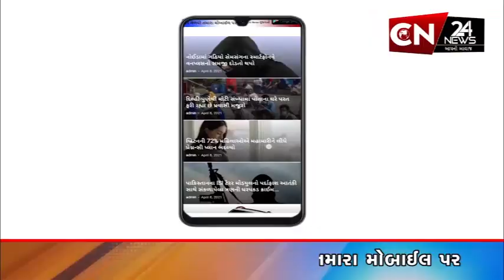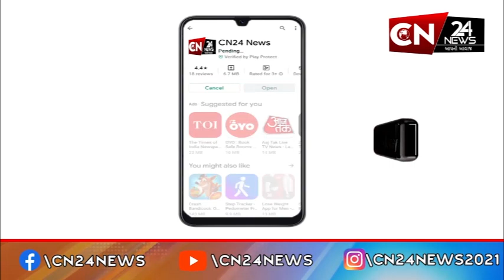સુરત : પાંડેસરા વિસ્તારના નાગસેન નગરમાં બની મારામારીની ઘટના